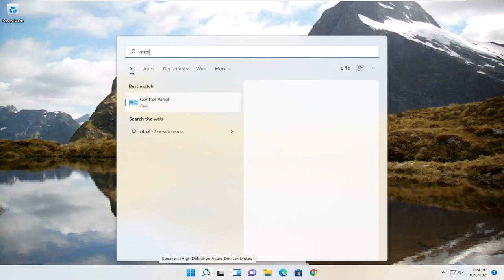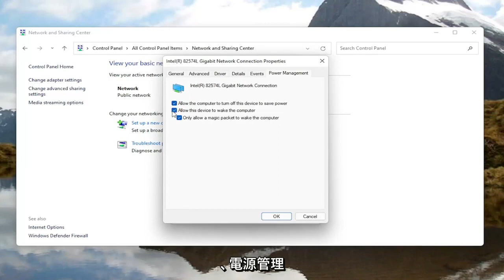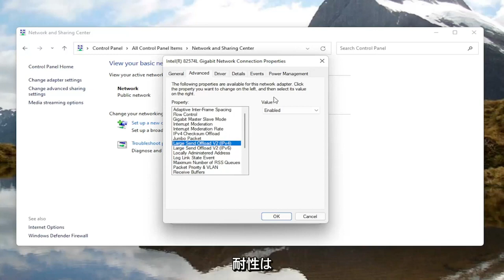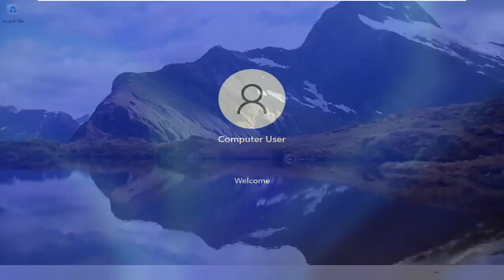【Windows 11】ネットワーク接続を高速化する方法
Windows11でインターネット接続を高速化する方法に関する短いチュートリアル。

インターネット接続が、ダウンロードとアップロードの速度が遅い原因であるとは限りません。 Windows 11 PCは、さまざまな理由で速度を制限する場合があります。幸い、これらの速度調整オプションを変更して、Windows11コンピューターでのアップロードとダウンロードの速度を上げることができます。

遅いインターネットは、ウェブを閲覧しているときに経験する最も苛立たしいことです。 Windows 11のユーザーは、Windows 11にアップグレードした後、インターネットの速度が遅いことに多くの不満を持っています。さらに深く掘り下げると、いくつかの設定を調整するだけで、Windows11のコンピューターでインターネットの速度を大幅に上げることができることがわかりました。 Windows11で遅いインターネット速度を修正するためのいくつかのキラーヒントがあります。

地球上で最も広く使用されているオペレーティングシステムの1つである、Windows11には欠点があります。 Windows 11は、8.1が失敗した機能を上回っていますが、非常に厄介なコストがかかります。これらの機能を実行するためのリソースと帯域幅の消費は、オンラインでの楽しみにかなりの損害を与える可能性があります。

これらの機能は通常、バックグラウンドでサイレントに実行され、リソースを消費し、インターネットの速度を笑いながら遅いペースに落とします。言うまでもなく、これは単に受け入れられないことですが、それはあなたの遅いインターネットを修正する方法がたくさんないという意味ではありません。通常、インターネットの速度が低下した場合、それはISPだけでなく、コンピュータ自体の問題でもあります。 Windows 11の高速化とインターネットの高速化は、密接に関連しています。では、インターネットの速度をどのように修正しますか？

Windows 11のインターネット速度が遅いから断続的になるのに苦労している場合は、自分だけではないことを知っておいてください。マイクロソフトのヘルプフォーラムには、特に最近の更新に続いて、インターネットがカタツムリのペースで動いている理由に関する多くの苦情や問い合わせが殺到しています。前述のフォーラムで多くの問題に迷うことを決定する前に、このガイドでは、問題の修正とインターネットの正常な実行への復帰を支援するために試みることができるいくつかの異なるタスクについて説明します。

このチュートリアルは、Dell、HP、Acer、Asus、Toshiba、Lenovo、Huawei、Samsungなど、サポートされているすべてのハードウェアメーカーのWindows 11オペレーティングシステム（Home、Professional、Enterprise、Education）を実行しているコンピューター、ラップトップ、デスクトップ、タブレットに適用されます。 。